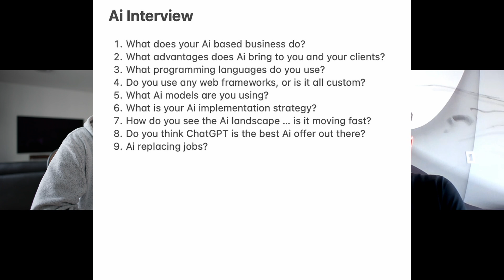AI & Startups: How Smart Entrepreneurs (and developers) Are Winning the Tech Game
Hi!
In this video I have a chat with my old buddy Laurence about his Ai SAAS. Learn about what it's like to start an Ai based business.

, of course your feedback is greatly appreciated.

Our Video:
    •    Here are the pages for the R&D topic we discussed:
•    We can use as the global web page main page

Summary of the discussion:

SHAIN AI R&D Agents are a pre-trained virtual R&D Workforce designed to create R&D Studies enabling small and medium sized companies to claim R&D Tax Credits and support American Innovation.  SHAIN’s AI Agents simplify the entire process by capturin
g and analyzing unstructured product development activities, ready for a manager’s review.